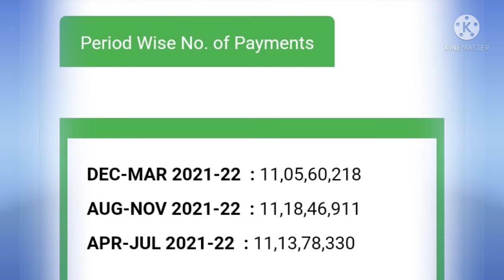କାଳିଆ ଯୋଜନା ପରେ ପିଏମ୍ କିଷାନ ଟକାଂ କେବେ ଆସୁଛି || Pm Kisan 11th Installment date 2022 ||Pm Kisan Yojana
କାଳିଆ ଯୋଜନା ପରେ ପିଏମ୍ କିଷାନ ଯୋଜନା ଟକାଂ କେବେ  ଆସୁଛି | Pm Kisan 11th Installment date 2022...